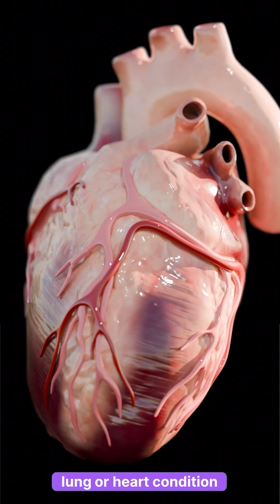Polycythemia Explained in Simple Terms | Types, Causes & Symptoms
Are you confused about what polycythemia is? In this easy-to-understand video, we break down the complex topic of polycythemia into simple terms perfect for medical students, patients, or anyone curious about blood disorders.

📚 Whether you're studying for exams or trying to understand your diagnosis, this video will give you a clear and concise overview of everything you need to know.